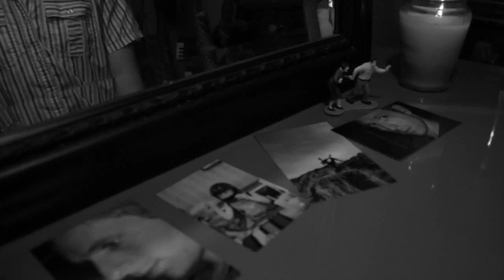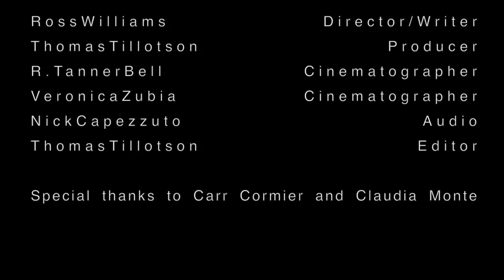Vibes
A story about discovery, friendship, and family.